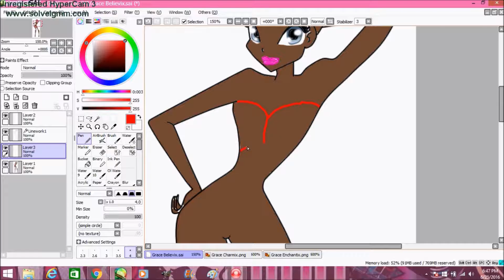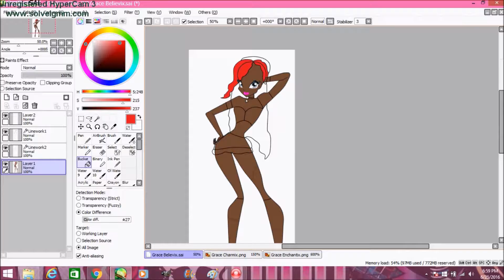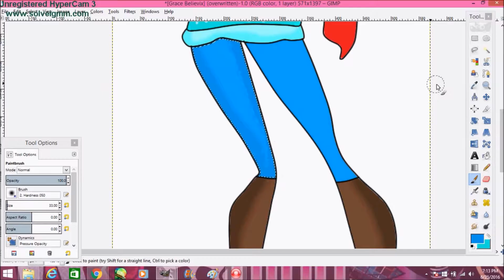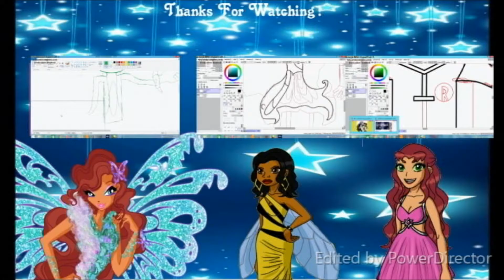Grace Believix Speedpaint